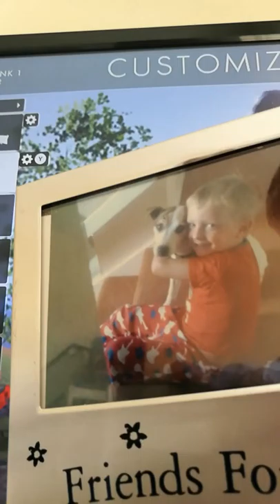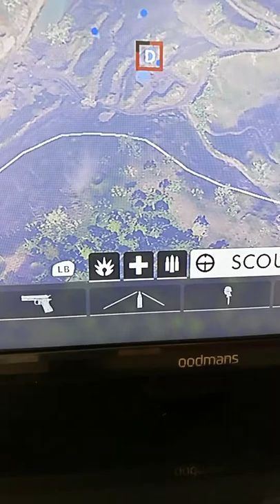Battlefield noob p2